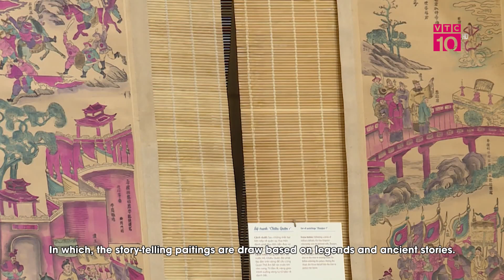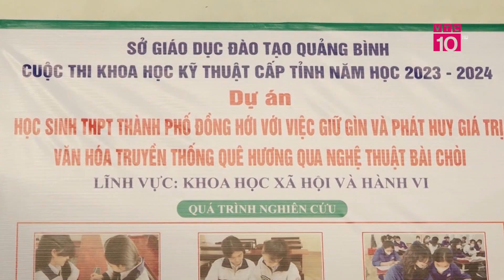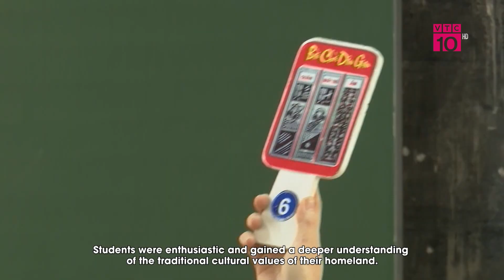Hoa ban đua sắc nở trắng núi rừng Mộc Châu: Vẻ đẹp khó tin đến lạ | VTC10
VTC10 | Bản tin văn hóa Việt ngày 20 tháng 3 năm 2024.
Điểm tin chính:
- Mộc Châu mùa hoa ban nở trắng rừng
- Tranh truyện Hàng Trống: 40 bức tranh về tích truyện cổ
- Quảng Bình giới thiệu văn hóa Bài chòi vào trường học